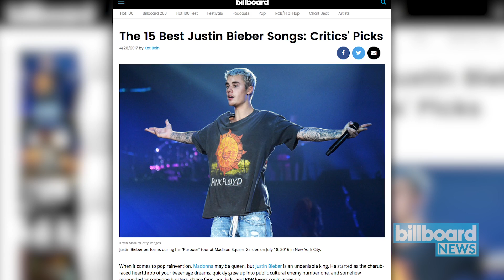Top 5 Justin Bieber Songs | Billboard News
What are Justin Bieber's best songs ever? We count down his top five tracks in Billboard's definitive ranking.